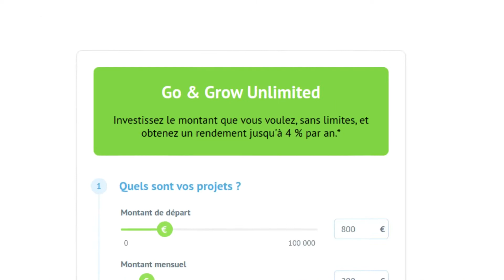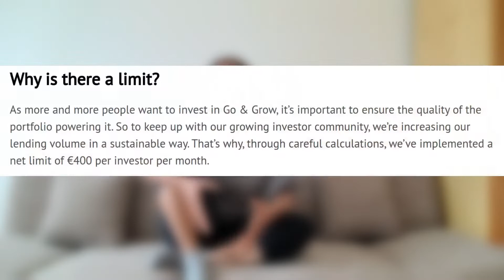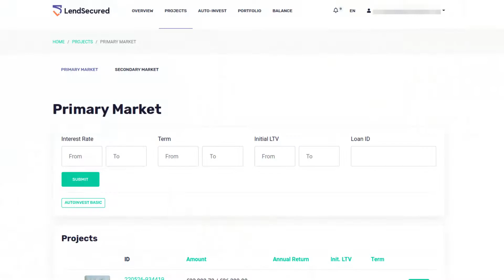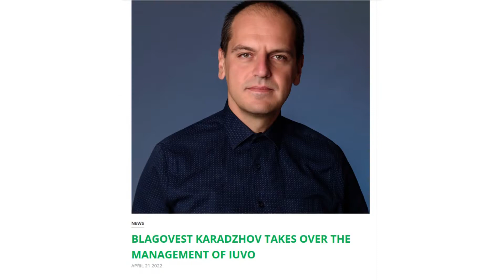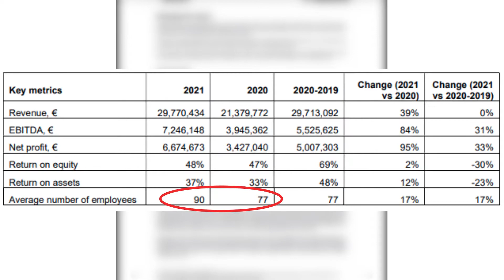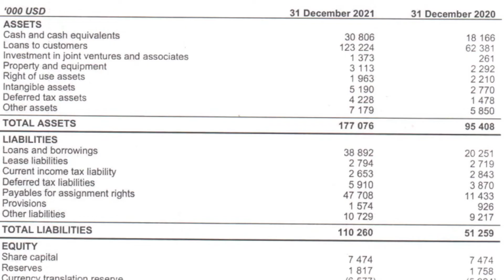BONDORA lance Go and Grow UNLIMITED (actus crowdlending mai 2022)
Dans cette vidéo, tu retrouveras un condensé des actus du monde du crowdlending (appelé également prêts participatifs), en juste CINQ minutes. Pour comprendre ce qui se passe dans le secteur et sur les différentes plateformes, réagir à temps, pour booster ta rentabilité, mais aussi pour éviter de perdre de l’argent.

📈 Le crowdlending est un investissement accessible et très rentable. Il me rapporte actuellement jusqu'à 12,5 % par an, avec des intérêts versés tous les mois.

👉 Pour savoir comment je fais et voir mon portefeuille actualisé tous les trimestres, INSCRIS-TOI

Plan de la vidéo :

 0:00 : Intro
 0:50 : Bondora lance Go & Grow Unlimited
 2:44 : Lendsecured devient LANDE
 3:03 : Mintos introduit ses "Notes"
 3:50 : Nouveaux CEOs chez iuvo Group et Twino
 4:25 : Rapports annuels complets 2021 pour 3 plateformes

⚖️ Ici, tu trouveras d'autres alternatives pour investir en crowdlending, parmi celles que j'ai testées

C'est un guide comparatif qui devrait te permettre de choisir plus facilement la plateforme d’investissement qui te convient le mieux, sur la base de 17 critères.

- Tu as des questions ou des problématiques spécifiques à ta situation ?
- Tu cherches des réponses taillées sur tes besoins ?
- Tu veux optimiser tes rendements et mieux gérer le risque ?

👉  Réserve un appel exclusif avec moi, je me ferai un plaisir de t'accompagner !

À propos : Installée en Allemagne depuis quelques années, je m'intéresse au développement personnel et à la liberté financière. Le crowdlending est à mon sens l'une des voies les plus abordables pour se créer des revenus passifs. Je te propose de la découvrir avec moi !

Avertissement :
Je tiens à préciser que je ne suis pas une experte certifiée par un organisme de régulation quel qu'il soit. Et je n’en ai certainement pas la vocation.
Je découvre, je m’informe, j’expérimente. Et oui, je prends des risques. C’est l'idée fondamentale de l’investissement, ce n’est jamais sans risque. Tu connais peut-être déjà cette philosophie, selon laquelle il ne faut investir que ce que tu es prêt(e) à perdre. C’est un principe phare que j’applique, et je te conseille vivement de faire de même.
Je tiens également à souligner que mon aversion au risque n’est pas forcément la même que la tienne. Prends-le en compte lorsque tu me liras ou m'entendras. Bien que cette chaine soit appelée à te donner des idées et autant d’infos que possible, ta stratégie d’investissement doit toujours être adaptée à ta situation et à ta personnalité.